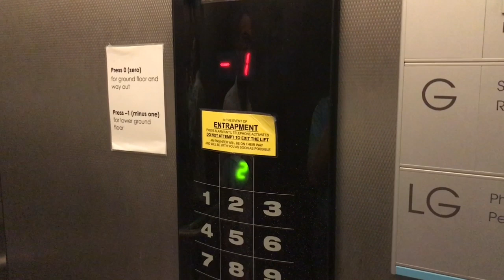Come with us on a tour of the Moore!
Get to know the Betty & Gordon Moore Library like never before. We've got a whole range of study spaces, books, electronic services, snacks, and very friendly staff.